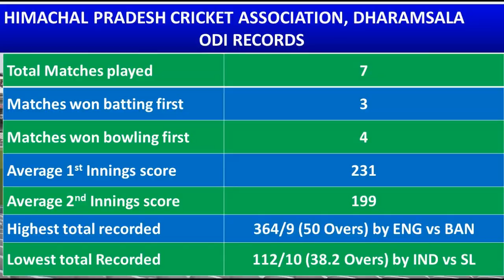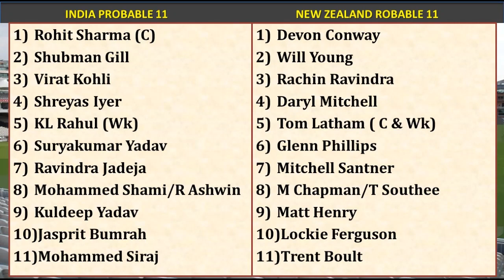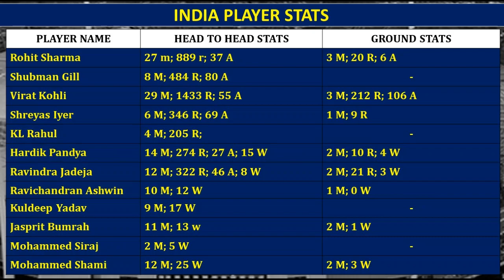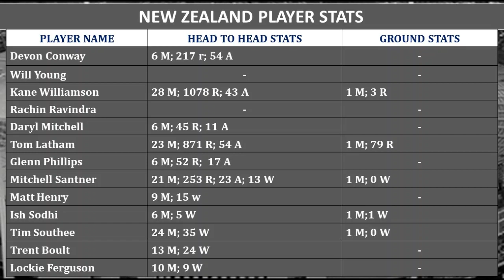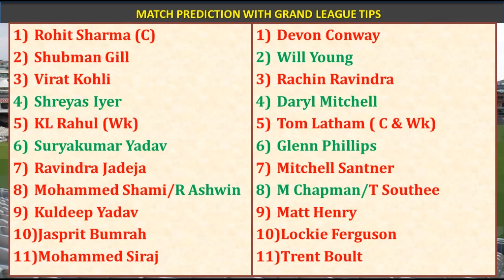IND vs NZ 21st Match prediction in Tamil| IND v NZ Dream11 Prediction| ICC Cricket World Cup 2023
MyFab11 App Link:
Here's Rs. 100 to play Fantasy
and use my code VIJAYCRICKETVIBES to register.

And use my refer code DrVijay11 to get Bonus money..
Refer code : DrVijay11